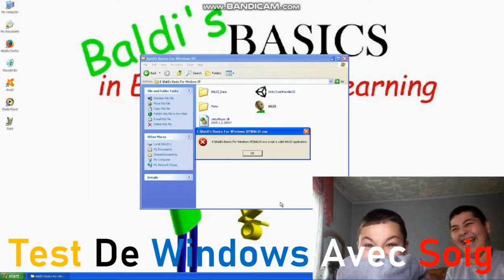MARGE SIMPSON EST POSSÉDÉE PAR LE DÉMON ! - Eggs For Bart #1